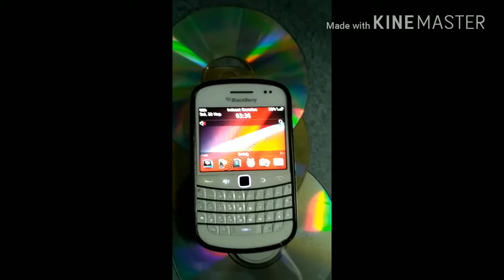Wow..Cara memperkuat signal Hp dilaut????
Penguat signal dilaut